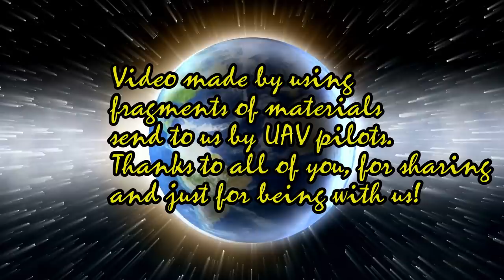Explore the world with the largest aerial videos database!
Travel With Drone Wherever You Want!

Travelwithdrone.com is an independent website where you can see free best drone videos from all over the world: from Grand Canyon in Arizona to Dubai Desert in UAE, from Brooklyn Bridge in New York to beautiful beaches on Ko Samui, Thailand. Here you will find thousands of amazing drone videos shared by other travelers and discover many places you have never seen before. Incredible natural landscapes and unique city architecture from the bird’s-eye view! This is your opportunity to see the most remote places of our planet through the travel drones’ cameras and go around the world without leaving your house!

Choose any location on our interactive map and enjoy the impressive travel drone videos в HD in HD. Lots of discoveries are waiting for you on the Travel With Drone website! Find new places to go on vacation, choose the best hotels and plan your routes in advance. You can see every location in great details and thus be prepared for traveling through the unfamiliar land.

The fashion resort advertisement won’t be 100% honest with you and a talented cameraman can make every location look attractive. Want to see everything for yourself? There are no commercial videos on our website, only real footage of various places: from Africa’s wild savannas to modern sky-scrapers of Los Angeles.

What is Travelwithdrone.com:

Thousands of aerial drone videos in HD.
Popular tourist routes and hotels.
Unique locations not featured in the guidebooks.
Amazing soundtracks.
Unbiased best video ratings.
Regularly updated database.

Make your own interactive travel map

Upload your best travel videos taken by drone in our database and share them with others! Name the place and describe it in a few words so other travelers could easily find your video on the Internet. You can add YouTube, Vimeo and Dailymotion videos as well as your own high-quality photos to your map. We will make sure that as many people as possible could view your work. Together we create a unique society of Dronethusiasts and new routes explorers.

Share your drone videos with your friends and get more votes

Guests Vote on Travelwithdrone.com is an impartial rating made by the website’s visitors. Every user can rate the video on the scale from 1 to 5. Share your aerial travel video with friends in social networks and! Who knows, maybe you will become the next Internet star!

Travel With Drone is a free online-source for those who love travelling and aerial survey. Your task is to make an awesome travel video via drone and our mission is to make it popular. We have made the biggest “live” travel map on the Internet and now we are improving it with your help.

Travel with drone online, explore new places and share the best videos with the entire world!